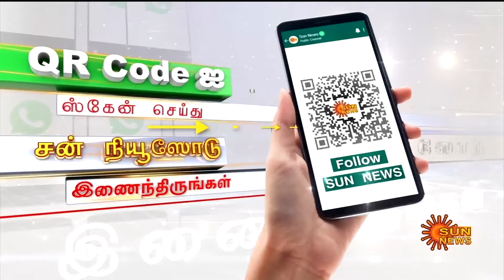Nagai to Sri Lanka | Passenger Ship | Test Ride | Chennai | Sun News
Nagai and Sri Lanka | Passenger Ship | Test Ride | Chennai | Sun News